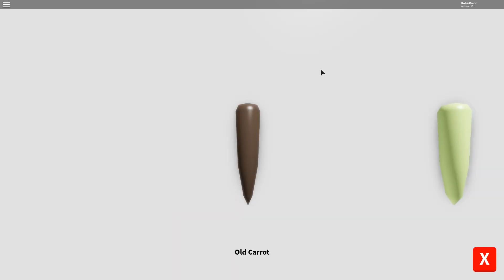МОРКОВКА ИЛИ КАКАШКА?! НОВЫЙ СИМУЛЯТОР КРОЛИКА! Roblox Simulator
Играем в Роблокс (Roblox) Симулятор Морковки